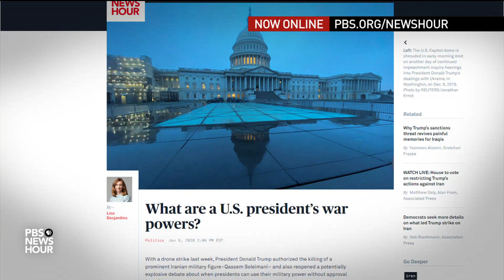Can Congress limit Trump's ability to authorize military action on Iran?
As tensions between the U.S. and Iran persist, both the House and the Senate are pursuing measures to restrict President Trump’s war powers -- but there are differing opinions about what they should entail. How has presidential authority been leveraged and limited in past U.S. military engagements? Lisa Desjardins joins Judy Woodruff to discuss that topic as well as the latest on impeachment.